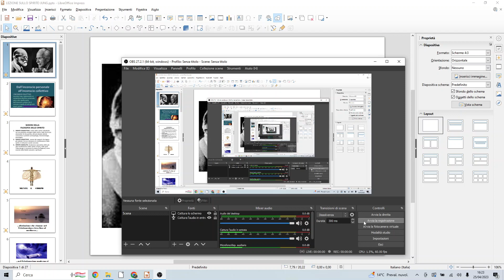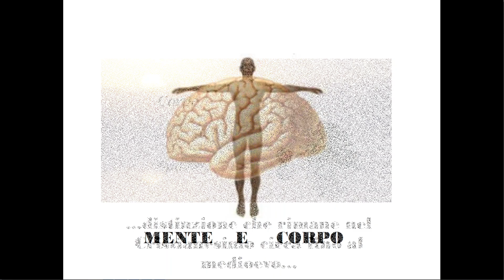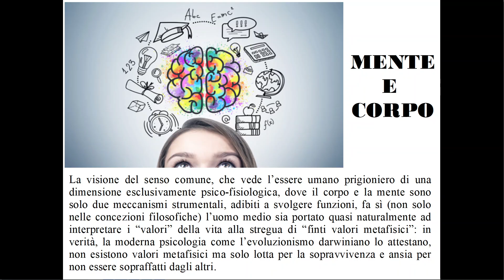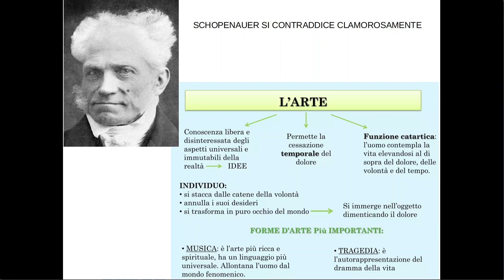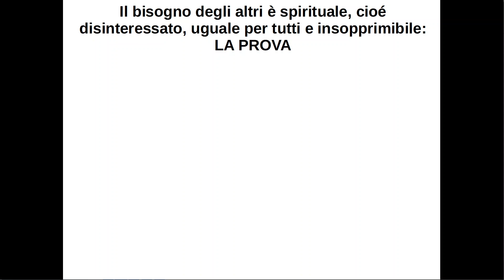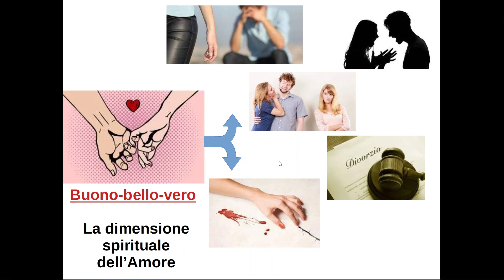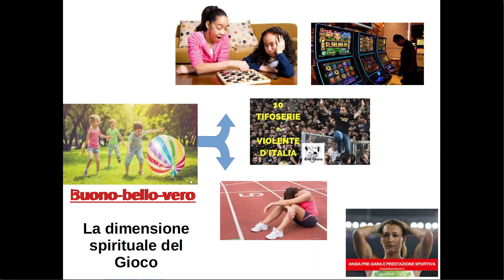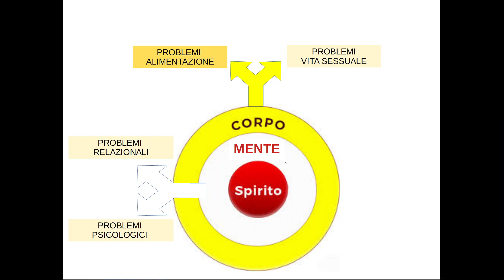Dallo Spirito all'inconscio collettivo di Jung